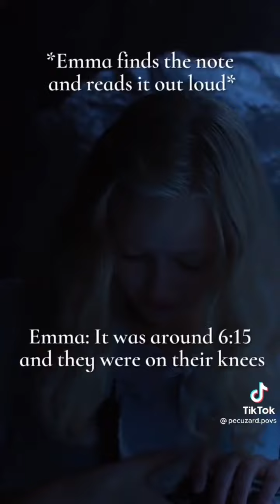Miss peregrine povs part 5